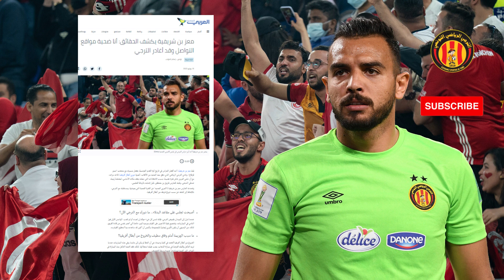لقاء ودي للترجي مع هذا الفريق 🔥 ومعز يكشف أسباب الخروج من دوري الأبطال الموسم الفارط 🤯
هدفنا عشرة ألاف مشترك في 2022 عاشقين الترجي 🤲❤️

# النشرة_الترجية

معز بن شريفية
 نبيل معلول
معين الشعباني
راضي الجعايدي
إذاعة "موازييك"
 أنيس البدري
كيغيسلي
 هاني عمامو
رائد الفادع
محمد علي اليعقوبي
راضي الجعايدي
معين الشعباني
فراس شواط
 غي مبينزا
كسيل مايي
عزمي غومة
 أيمن بن محمد
مارك لامتي
 ياسين مريا
 إلياس الشتي
معز بن شريفية
أنيس البدري
محمد علي اليعقوبي
محمد علي بن رمضان
نادي فالميريا الليتواني
 معتز زدام
 عزيز فلاح
محمد بن علي
 محمد بن علي
عزيز فلاح
 كأس السوبر
وفاق سطيف الجزائري
معز بن شريفية
بلال شبار
منتصر التريكي
رشاد العرفاوي
إيوالا
كينغسلي إيدو
أنيس البدري
فادي بن شوك
محمد أمين المسكيني
فاروق بن مصطفى
محمد علي اليعقوبي
إلياس الشتي
محمد امين توغاي
محمد علي بن حمودة
الدوري الفرنسي
رويال أنتويرب البلجيكي
بورتو البرتغالي
 رين
مونبلييه
بريست
يوسف بلايلي
مارسيليا الفرنسي
الرجاء البيضاوي المغربي
الاتحاد الليبي
 راضي الجعايدي
معين الشعباني
حمدي المدب
معين الشعباني
معز بن شريفية
 سامح الدربالي
 خليل شمام
 فريق باب سويقة
اتحاد بن قردان
 مجموعة التتويج
الاتحاد المنستيري
النادي الأفريقي
 النجم الرياضي الساحلي
فوزي البنزري
عبدالقادر بدران
 نبيل معلول
ماهر القروي
 معز القزاح
النادي الصفاقسي
كلاسيكو النجم الترجي
فريق جوهرة الساحل
إقبال الرواتبي
 فريق باب سويقة
لقب البطولة 🏆
هداف الدوري التونسي
 مستقبل سليمان
معين الشعباني
فريق باب سويقة
راضي الجعايدي
أيمن الحرزي
وليد القروي
حازم المستوري
حكيم عون